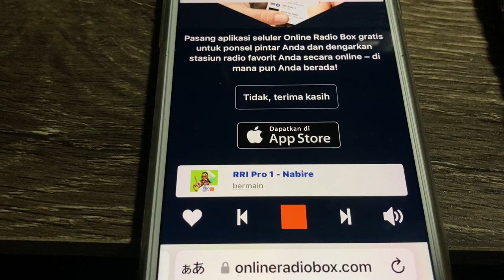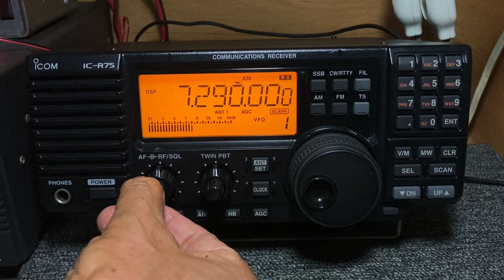🇮🇩 RRI Pro 1 - Nabire / Central Papua | on 7290kHz / 17:43JST (8:43UTC) , October 17, 2024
Broadcaster: RRI Pro 1 - Nabire
Pwr.1kW  Language.  Indonesian
Rx. IC-R75
ANT. Multiband Dipole
QTH: Kansai region of Japan